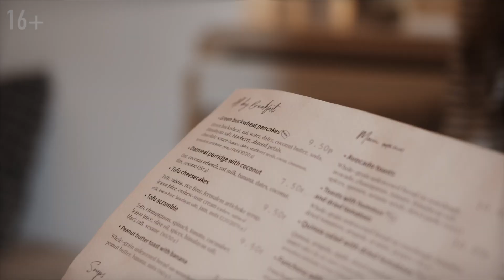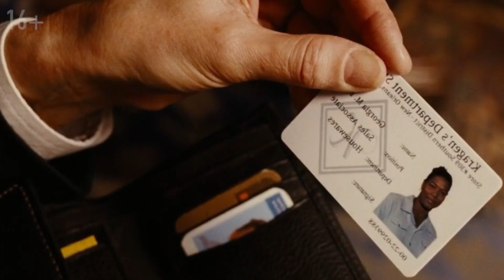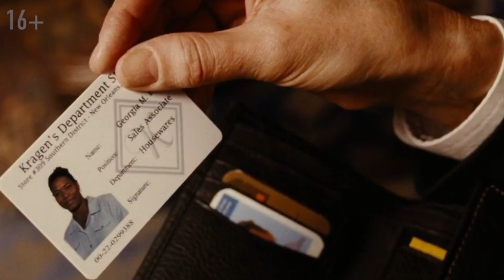Toți au crezut că Femeia săracă este o Milionară pe patul de Moarte, Adevărul s-a descoperit când...